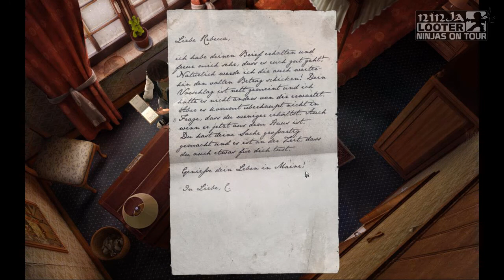Let’s Play: Black Mirror II (Part #3)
Zwölf Jahre nach den angsteinflößenden Geschehnissen in Willow Creek geht Darren Michaels im viele Meilen entfernten
Biddeford seinem Studentenjob nach.
Doch er ahnt nicht, dass sein ruhiges Leben neben einer verhängnisvollen Romanze auch noch eine weitere Wendung erfährt,
die selbst er seinem Schicksal nicht zugetraut hätte.